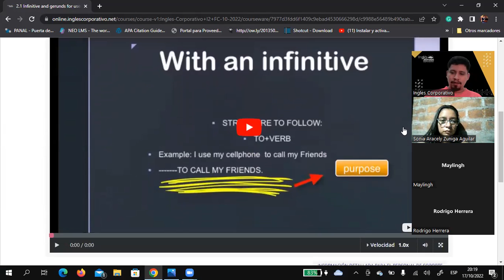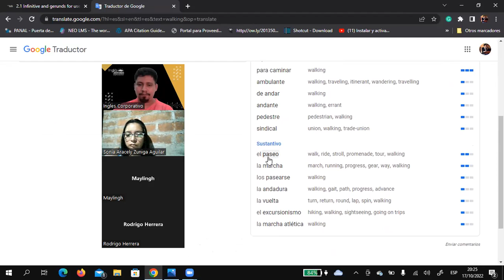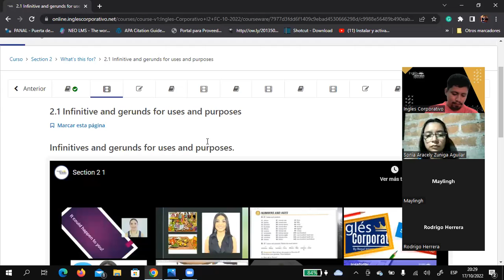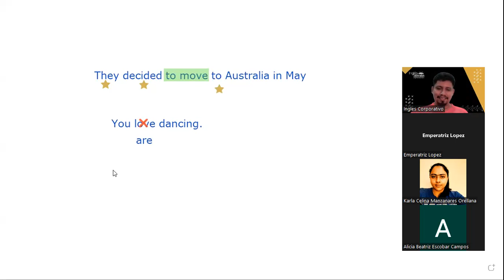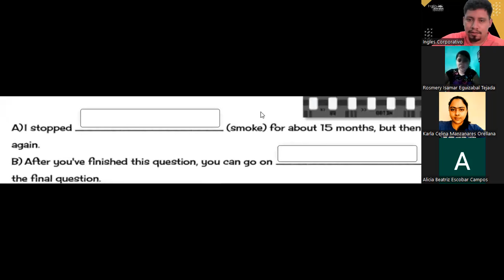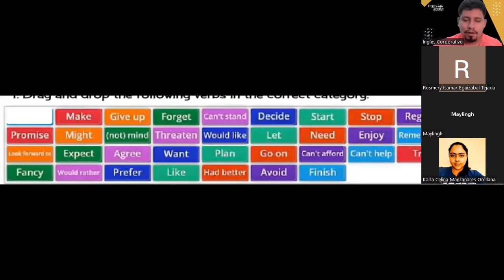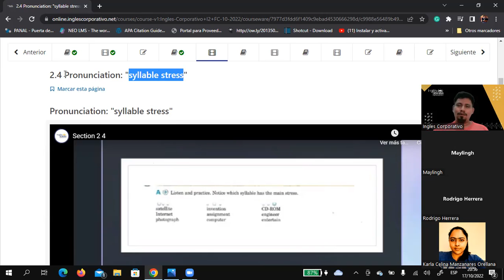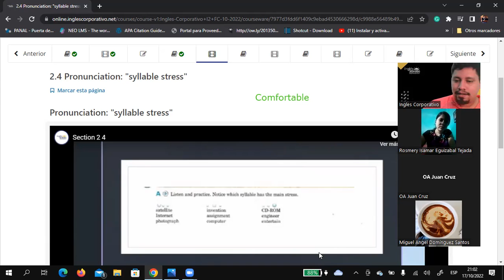Inglés Corporativo-10/17/2022-Gerunds vs Infinitives